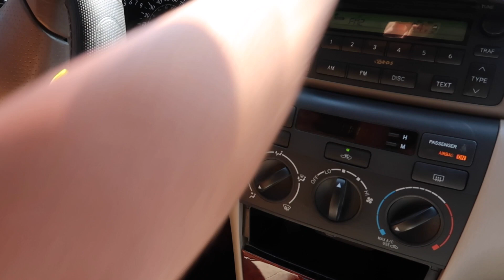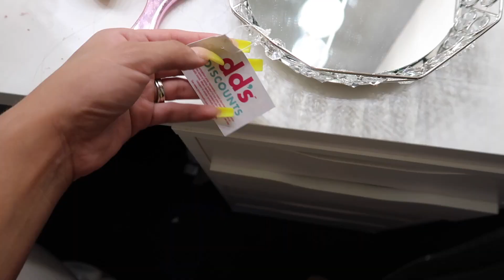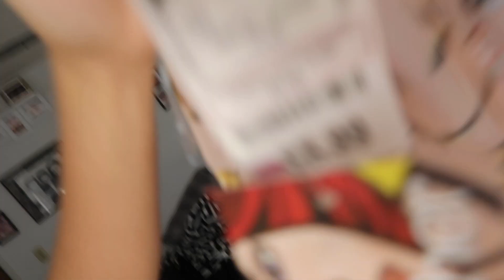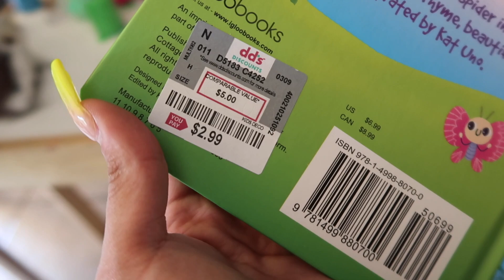MY FIRST TATTOO EXPERIENCE VLOG.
hope you guys are doing well. So I got matching tattoos with two of my sisters.
It was a lovely experience I will probably get another one in the future. Anyways hope you guys enjoy this vlog.

SC: Mariydiaz